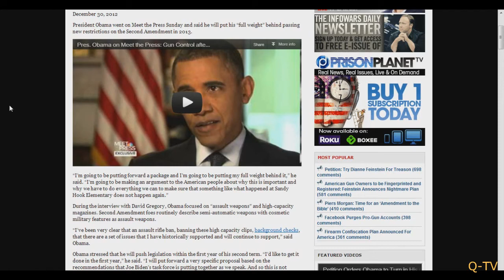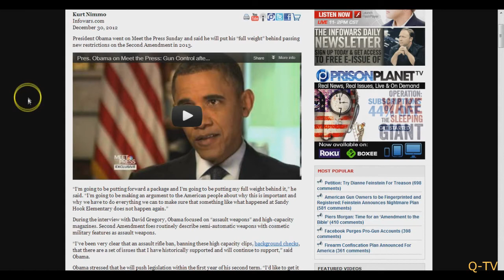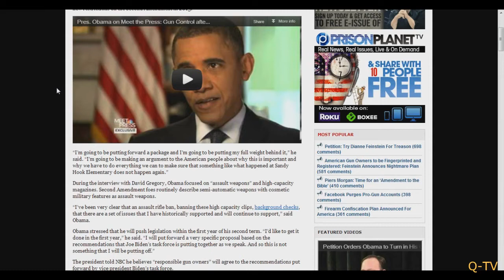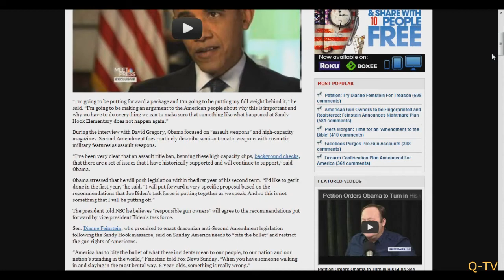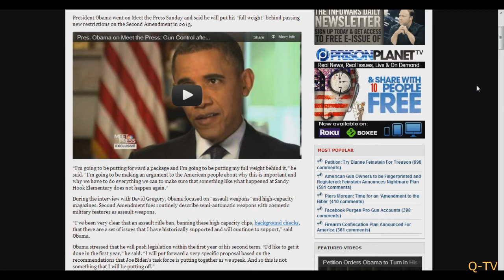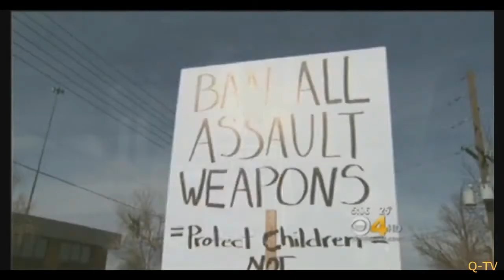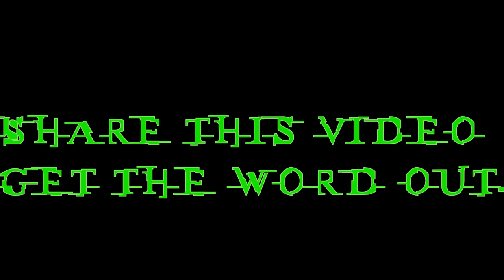[Trump News]OBAMA TO GO FOR GUNS IN 2013 'THERE WILL BE RESISTANCE'